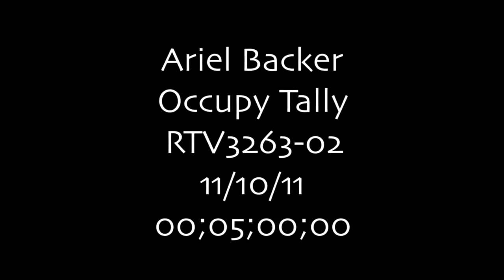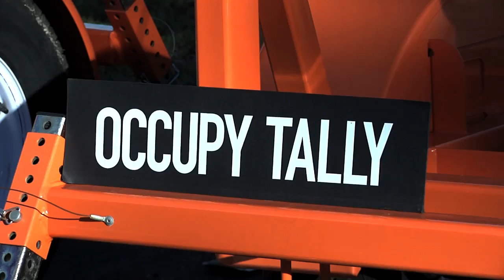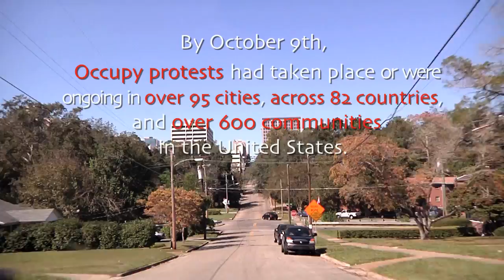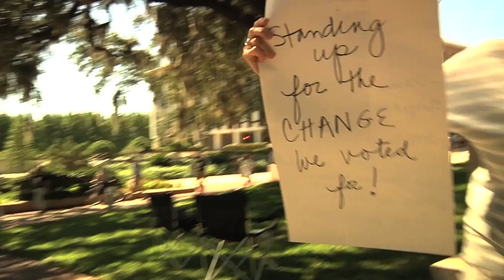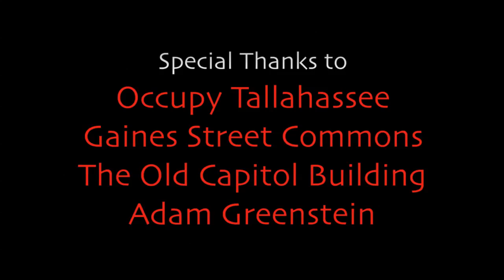Occupy Tally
This is my mini documentary assignment for my single camera/post production class. I covered the Occupy Tallahassee protest on October 15, 2011 - here is their story.